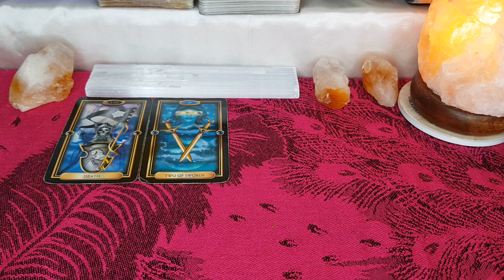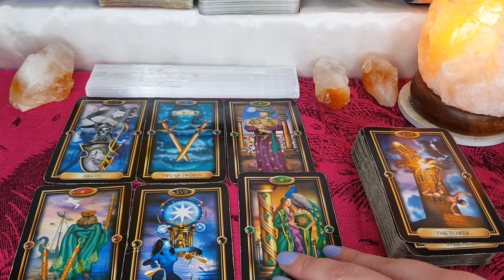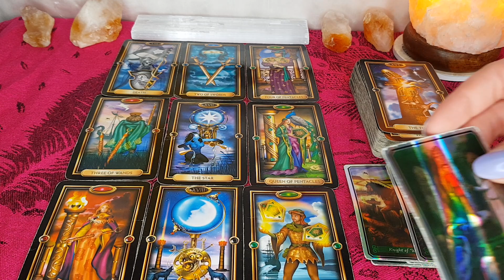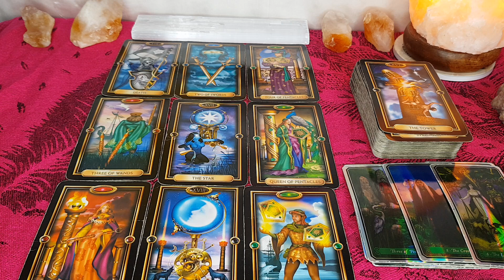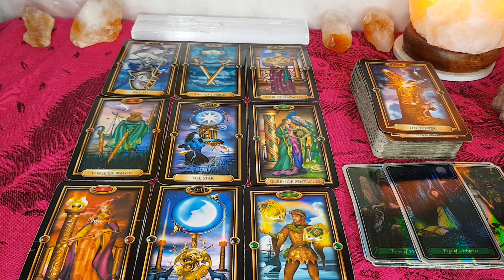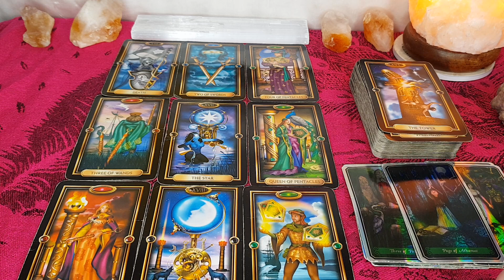VIRGO: YOU REALISED THIS PERSON WAS MAKING YOU FEEL REJECTED!